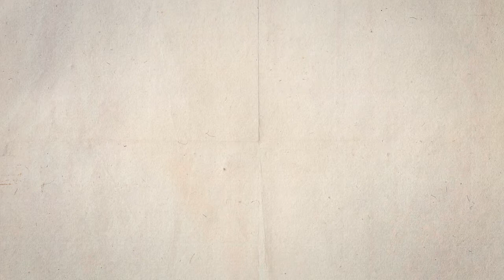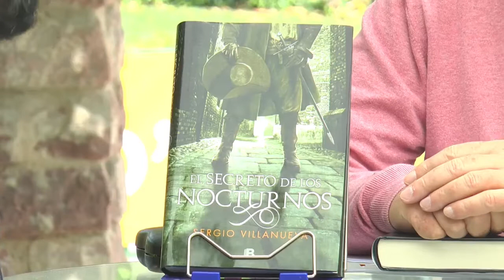Fira del Llibre 2019 SERGIO VILLANUEVA "El secreto de los nocturnos"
Valencia, 1589. Un alto representante del clero y persona de confianza del Rey Felipe II encuentra la muerte entre las sombras silenciosas de la noche. La necesidad de taparlo y encontrar a los culpables provocará que las altas cúpulas de la Santa Inquisición recurran a un habitual colaborador, el padre Francisco Agustín Tárrega.

Las capacidades analíticas y deductivas del padre Tárrega lo embarcarán, junto a sus pupilos de artes teatrales, Guillem de Castro y Lope de Vega, en la resolución de un misterio que sacará a la luz peligrosas intrigas que agitarán a las altas esferas del poder. Todo ello en el marco de una población y un tiempo en el que las diferentes culturas conviven con el miedo y la desconfianza. Una época en la que también la razón, la esperanza y la lógica escapaban de la férrea sombra católica en reuniones clandestinas y sociedades secretas.

El secreto de los nocturnos, de Sergio Villanueva, está publicada por Penguin Random House.